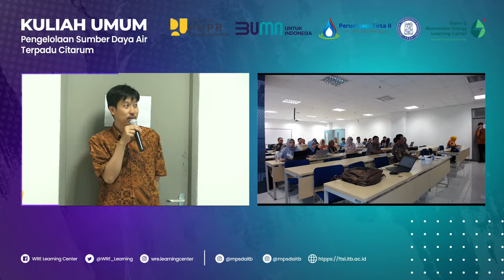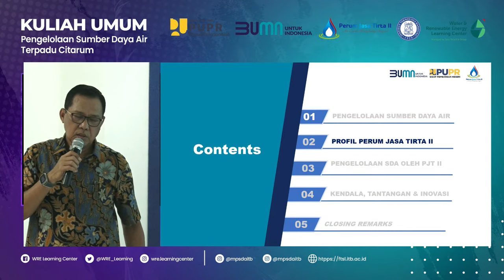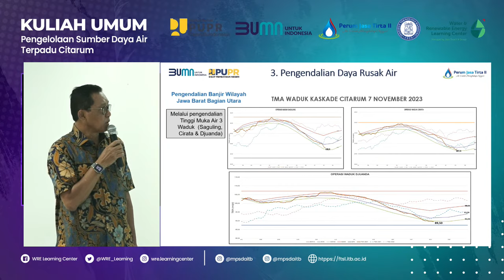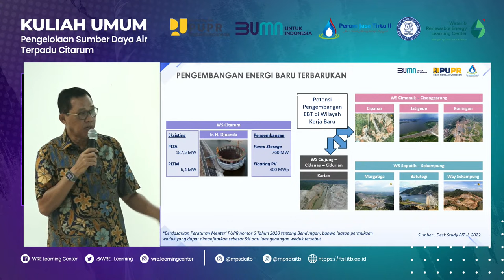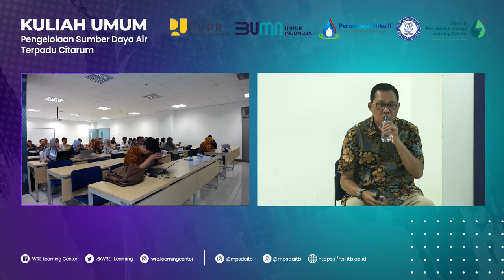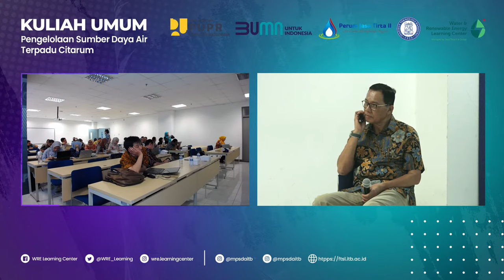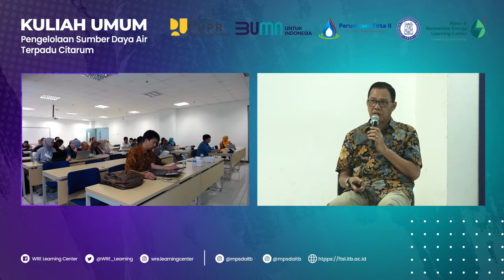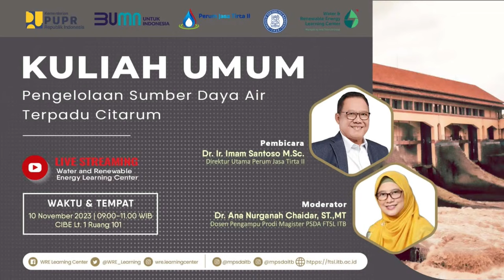KULIAH UMUM - PENGELOLAAN SUMBER DAYA AIR TERPADU CITARUM